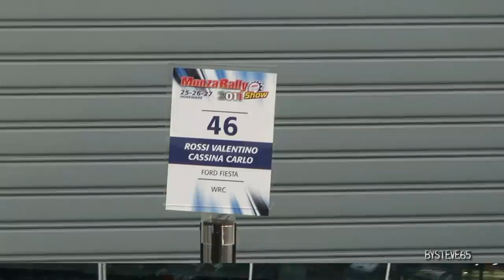VALENTINO ROSSI Rally Monza 2011 Fiesta WRC pure car sounds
Valentino Rossi   Rally di Monza 2011 Fiesta WRC